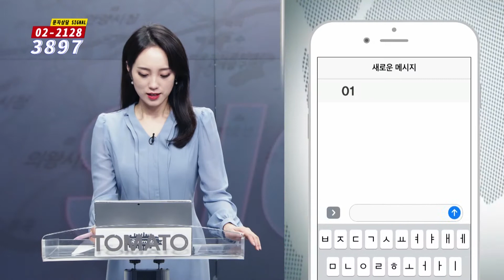부동산시그널 : 성남 대장동 토지 소유, 매도하는 방법은?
신재민 대표(이룸에셋)의 두 번째 상담

성남 분당 대장동 산 토지 소유, 매도 하는 법 상담 요청드립니다